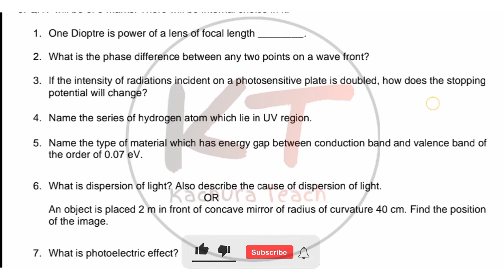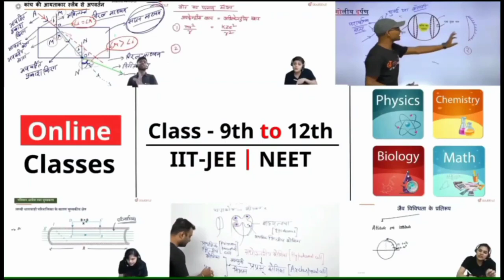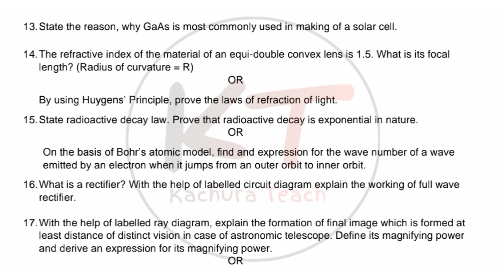12th Class Physics Board Paper 18February2022 solutions |pseb12th class Physics paper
12th class Physics pre board exam 18 february2022 with solutions
12th class Physics paper pre board 18 february2022 exam solution
12th class Physics paper pre board exam 18 february2022 full solution
12th class Physics paper with answer 18 february2022
12th class Physics paper 2021 pseb
12th class Physics paper pre board 18 february2022 with solutions
12th class Physics paper 2022 full solution.
12th class Physics pre board paper 2022 pseb ...
12th class  Physics pre board paper 18 February 2022 solution,,,,

PUNJAB

More Features :
1) Saari important books milengi solved video solutions ke saath
2) Previous year papers, Important PDFs, Question Bank
3) Crash Course, Mock Tests, Quiz
4) India's biggest student's community
& much more

3 Crore se zyada bachho ka bharosa!!"

5 july pseb july test solution

12th Pseb Test Answers